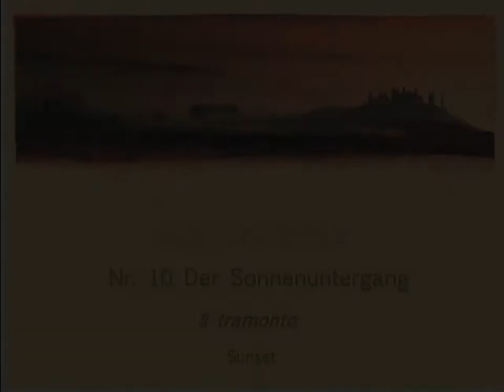Opus Mediterraneo - Nr. 10 Der Sonnenuntergang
Das „Opus mediterraneo",ein Werk für Orchester in 12 Sequenzen, beschreibt in verschiedenen musikalischen Bildern den imaginären Ablauf eines Tages in einer der Traumlandschaften Europas, der Toskana. Die Musik ist melodisch und hat oft meditativen, teilweise an Filmmusik erinnernden Charakter. Interessant, wie der Komponist Naturszenen, zum Beispiel „Einzelne Sonnenstrahlen" oder den „Regentropfentanz", musikalisch umsetzt. Ein Spaziergang entführt die Zuhörer in ein Mohnblumenfeld, und „Im Olivenhain" lässt sich das alte, knorrige Gehölz fast mit Händen greifen.